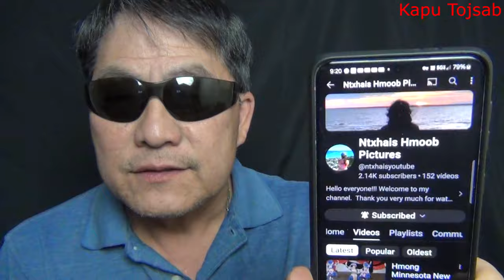Foom Xyooj tub saab nyag hluas fais fab muag 4/8/24